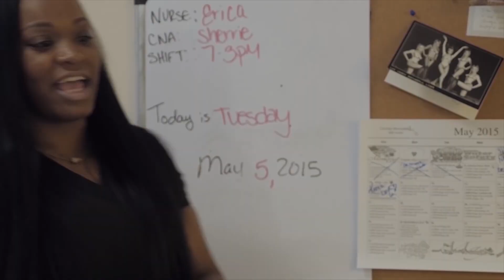Caregivers First -May 2020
Host Lavelle Jones hosts a discussion on Beacon of Life in Oceanport New Jersey where the focus is on a program of all-inclusive care for the elderly.  She is joined by Rita McTighe, nurse practitioner and Dr. David Hyppolite, medical director at Beacon of Life.